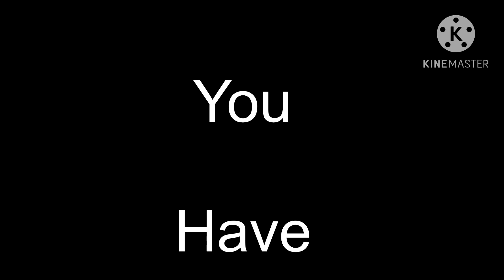Monthly intermission may 30th (pocoyo version)